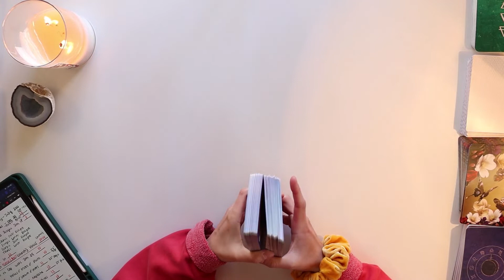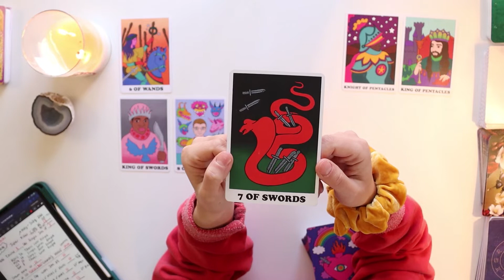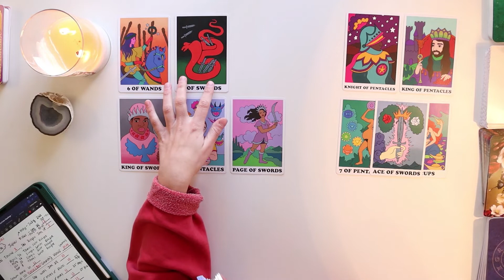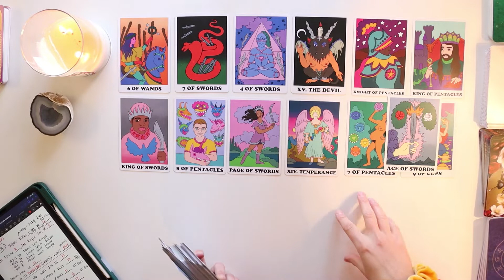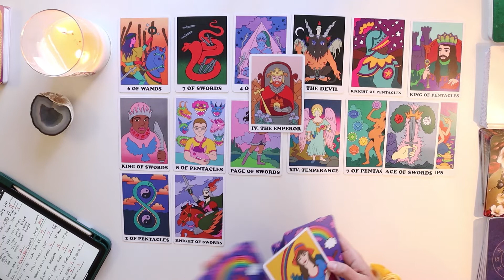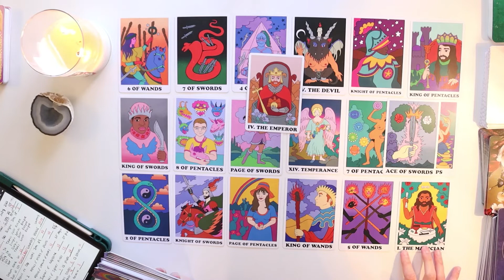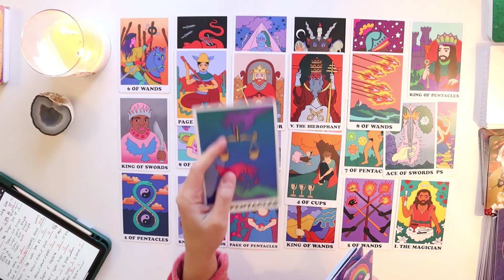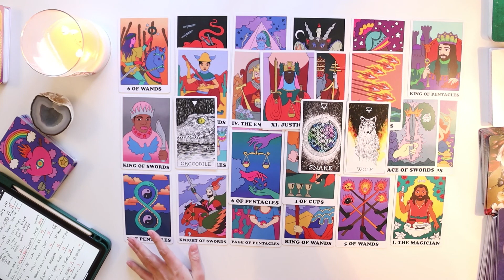Aries 2022 (Astrology and Tarot)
If you want an astrology reading, you can book one